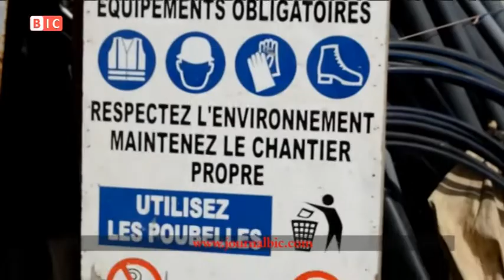"Anticiper sur tout pour préparer la réception provisoire au courant du mois de ..."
Visite technique de chantier du marché de waranka de Guinaw Rails Nord